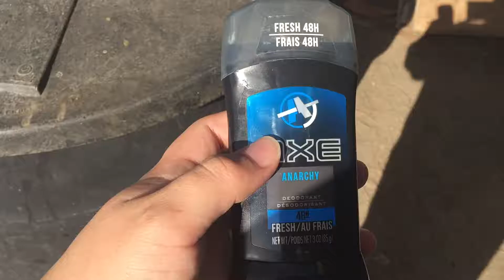Axe Anarchy Deodorant is Broken! Trash! Rip deodorant 8/12/2019 - 10/1/2019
Rip Axe Anarchy Fresh 48HR Deodorant #2 (October 6, 2019 - December ??, 2019)
Rip Axe Anarchy Fresh 48HR Deodorant #3 (November 26, 2019 - ? ?, 2020)